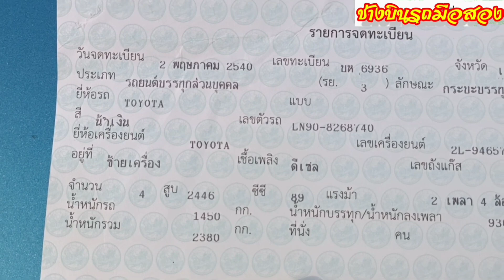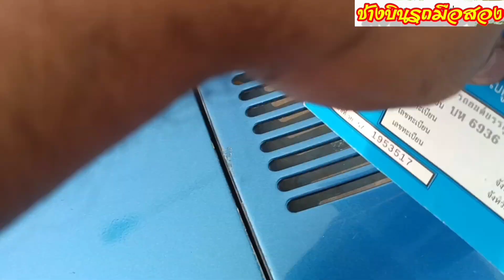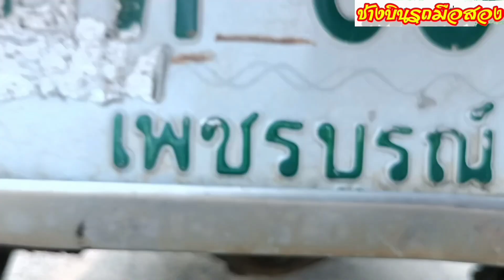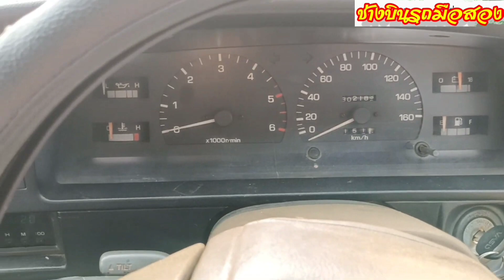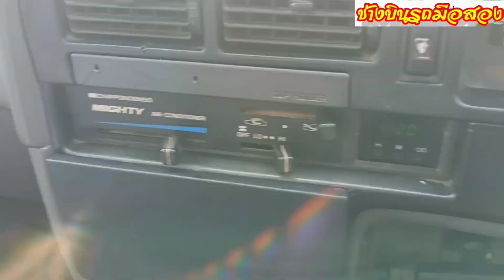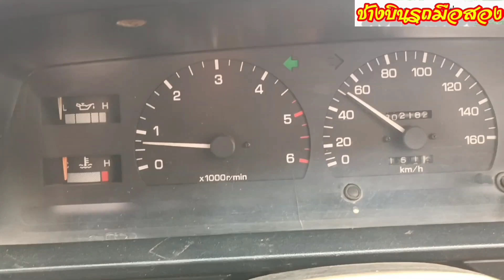รถมือสองสภาพดีพร้อมใช้งาน toyota mighty x 0877347934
พ.พาวเวอร์ แอร์เย็น สีดี เครื่องแน่น
พร้อมใช้ รถอยู่จังหวัดเพชรบูรณ์ อำเภอหล่มเก่า

01:35 รีวิวรอบคัน
02:05 รีวิวคัสซี
03:35 รีวิว เล่มทะเบียน
04:05 ภายใน  สตาร์ทเครื่อง
04:20 ดูเครื่อง รายละเอียด
05:00 รีวิวน้ำมันเครื่อง
06:30 รายละเอียดรถ ราคา

2. เบอร์มือถือ         :    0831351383